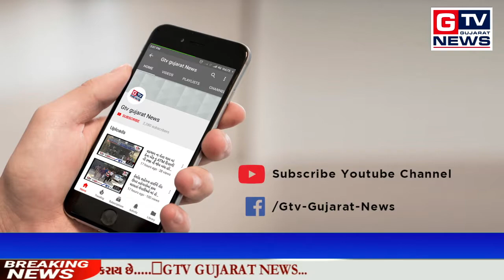ધાયકા:- કેનાલનું સમારકામ કરવામાં આવે તેવી ખેડૂતોની માંગ...|| GTV_GUJARAT_NEWS